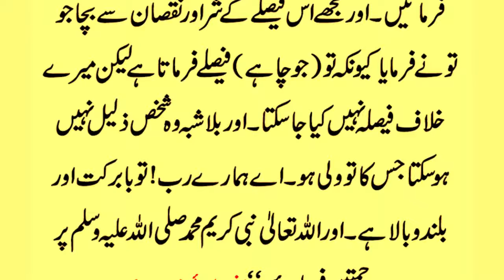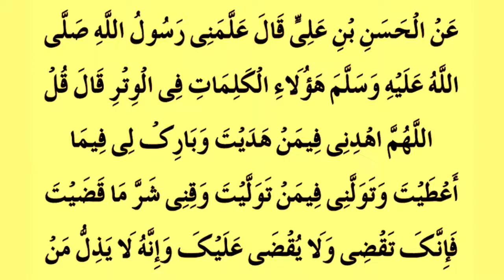Mukhtasar Tareen Darood Sharif